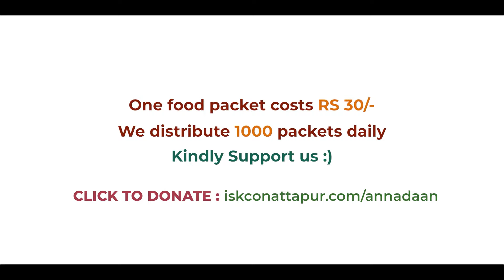Maha Annadan Distribution in different Hospitals of Hyderabad.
ISKCON
International Society for Krishna Consciousness, also popularly known as Iskcon. The Hare Krishna movement is a spiritual society founded by His Divine Grace A.C. Bhaktivedanta Swami Srila Prabhupada in July 1966 in New York. ISKCON belongs to the Gaudiya-Vaishnava sampradaya, a monotheistic tradition within Vedic culture. Today ISKCON comprises more than 400 temples, 40 rural communities, and over 100 vegetarian restaurants.

"Food For Life"
We also conduct special projects throughout the world, such as “Food for Life”, the only free vegetarian relief program in the world. where we serve food daily to people who are in need of food.

Support us in Vidyadaan where we give India's greatest gift to (Bhagavad Gita):

location:
ISKCON Temple, Plot No. 220, MIG road no 34, HUDA Colony, Mushk Mahal Residential Complex, Near TRS office, Attapur, Hyderabad, Rangareddy district
Telangana 500048